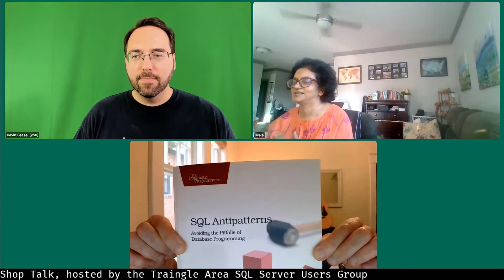Shop Talk: 2021-08-02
Do you have a question about SQL Server or the data platform space? Are you running into technical problems in the office and want a second opinion? Do you have an urge to stump our panel with arcane or weird scenarios--or watch others do just that to us? Then Shop Talk is for you.

Shop Talk is a Q&A-driven broadcast featuring Mala Mahadevan, Tracy Boggiano, and Kevin Feasel. Each week, we will dedicate one hour to answering your questions, including live questions with no prep (and I can't see how that could possibly go wrong!). Send questions to us on the air or get them to us early by e-mailing and give us a fighting chance to come up with the right answer.